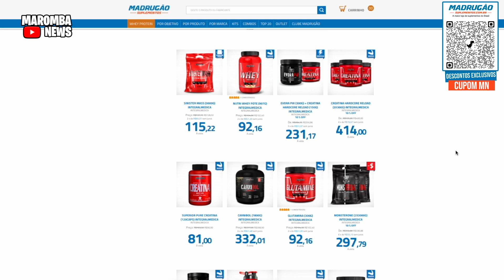IVAN BUGOU FONSECA E ALEMAO NATURAL MESMO? TOGURO COMENTA, LOIRA DO SUL, ENZO 94 KG SECO E RODRIGO!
0:00 intro
0:36 os naturais na casa do toguro
2:35 ivan natural shape pesado!
3:38 fonseca e alemao bugaram com o natural
4:32 rodrigo atleta diogo montenegro
6:34 Caio Patti, atleta Bruno santos
7:40 loira do sul shape rumo ao pro
9:26 Adriano Chama na Fibra
11:05 Enzo Bacco natural 22 anos 94 kg!

MADRUGAO SUPLEMENTOS
SUPLEMENTOS DE QUALIDADE E PREÇO JUSTO:
Clique no link abaixo:

COMENTA!!